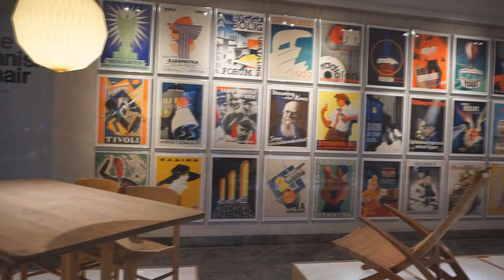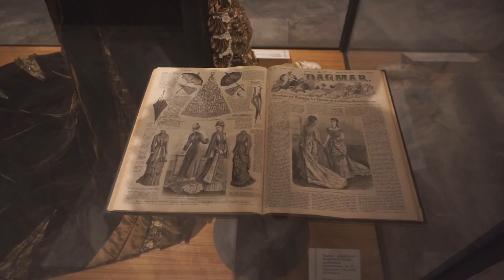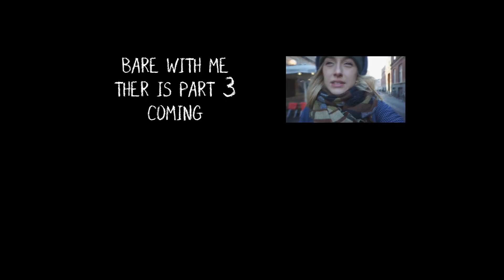COPENHAGEN VLOG PART 2 | 2017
I know, I know.It's been 3 month. But I didn't wanna not do the vlog so here it is If you still care how my trip went.
and also, there is part 3 ... :)

I see English as a tool, not purpose - so, go ahead and educate yourself!)